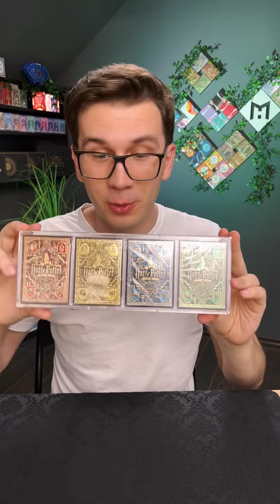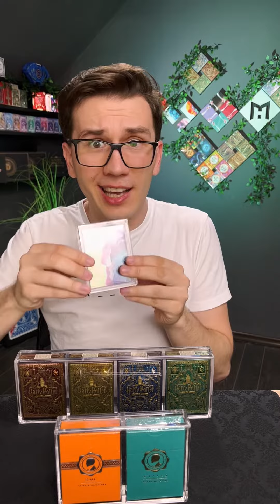Carat Case perfecte pentru colectia ta de carti de joc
Cu siguranta aceste carat case vor face colectia ta de carti de joc sa arate WOW.

▼Aici gasesti toata gama de Carat Case-uri

▼ Ce inseamna Magic House Academy?
Iti oferim gratuit o colectie de trucuri de magie explicate, trucuri cu carti de joc si alte obiecte, review-uri la diverse pachete, practic iti prezentam tot ce putem legat de arta magiei si iluzionismului.